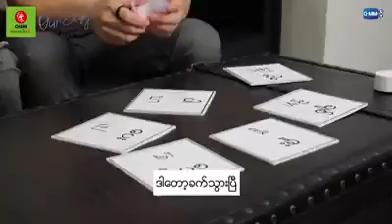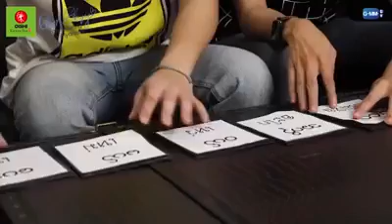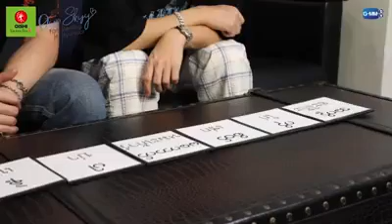၂၀၂၂၊ ၃၀ ဇန်နဝါရီ